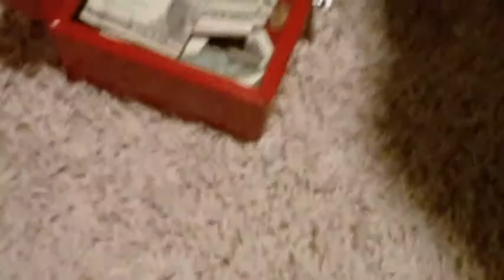How To Be Crimanal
Moral of Story: How to be a crimanal